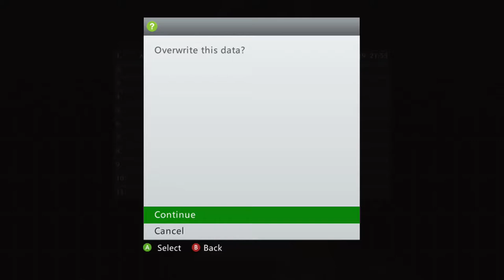Silent Hill 2 (Drunk Edition) IIPart 3II So not 5 star worthy.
WNCpubstar keeps the drinks coming and I keep playin boys!